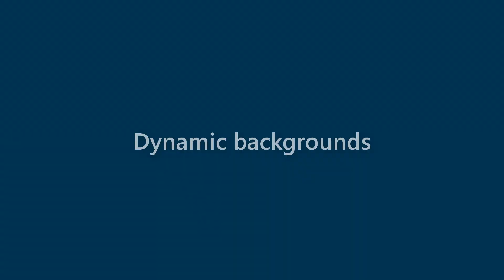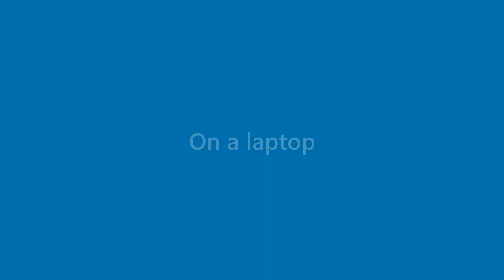Finn Graves - appearance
Name Look - Finn Graves - appearance. In this video we present "Finn Graves" name look and feel in various scenarios.
This video will cover:
How does "Finn Graves" look as a personal letterhead?
How does "Finn Graves" look on a business card?
How does "Finn Graves" look on a computer/laptop screen?
How does "Finn Graves" look with different background colors?
How does "Finn Graves" look with various fonts?